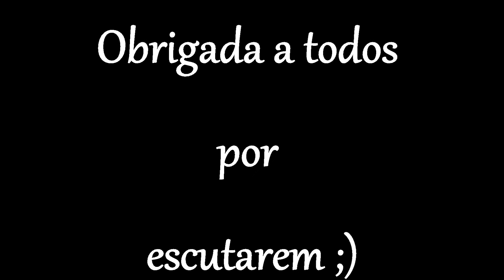SILVANA FAUSTINO CANTA - Ó GENTE DA MINHA TERRA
SILVANA INTERPRETA O TEMA - Ó GENTE DA MINHA TERRA